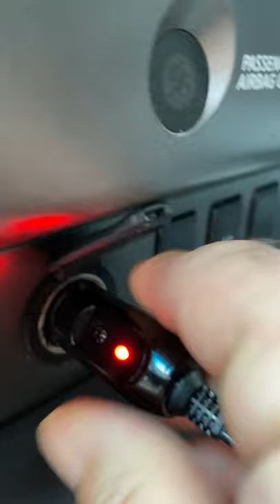COOL PORTABLE AIR COMPRESSOR PUMP FOR YOUR TIRES by AIRBANK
I gave this AIRBANK portable air compressor a try and it worked really well. Great to have under the seat for that time where your tire goes flat. This car tire pump will pump up a completely flat tire in just a few minutes. I decided to put this air pump on the channel because I used it a few times and liked it and I wanted to give one away. I appreciate all the subscribers to the channel and want to give cool stuff away to show my appreciation. I will pick the winner in a few weeks and get it sent out to you. I appreciate it.
AIRBANK PUMP
MY FAVORITE AMAZON PRODUCTS